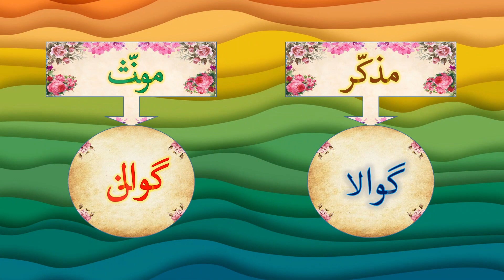Std | 1st to 5th | Sub | Urdu | Topic |Muzakkar - ‏Mawannas | مذکّر - مونّث